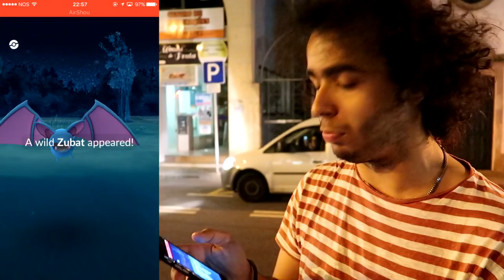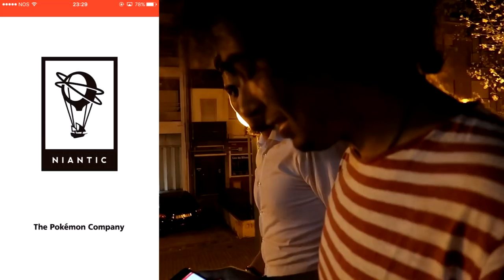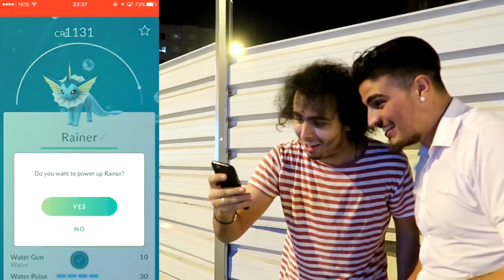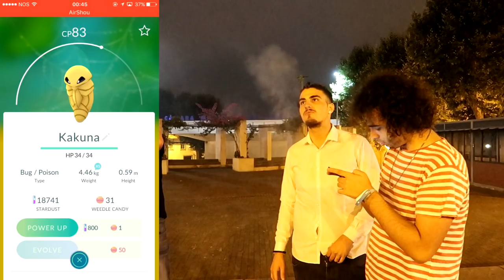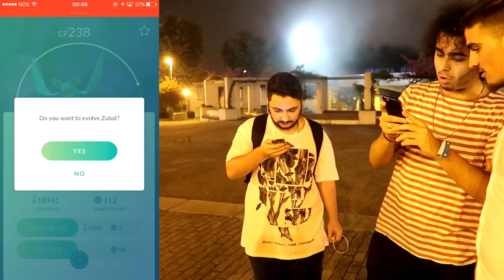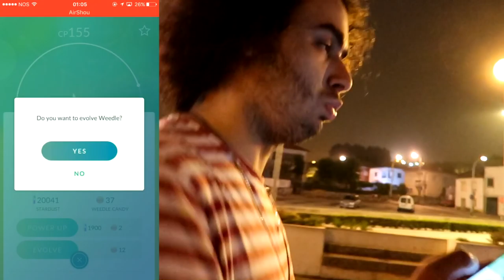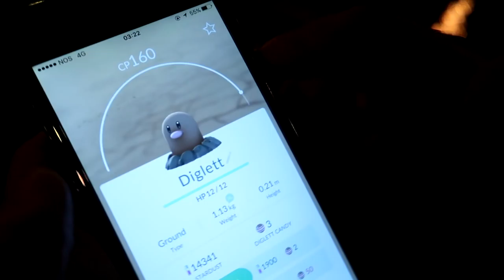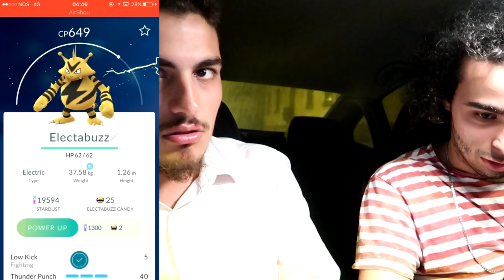UMA MADRUGADA NO POKEMON GO #6 INSANE CHALLENGE